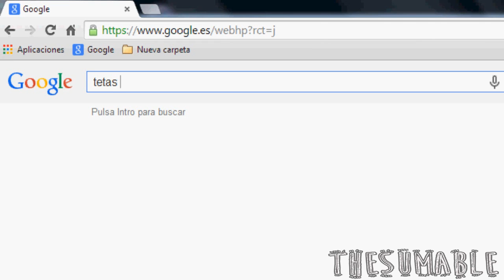Byto Survival 1.7.9 Granja de hierro epica ! #17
Nueva serie que durara MUUUUUUCHOOOOOOOSSSSS capitulos ya que me lo tomare con calma y haré muchas cositas, podes dejar comentarios dándome ideas y/o sugerencias

Like y favorito si te gusto el vídeo para poder hacer mas, compartir dará paso a crecer mas.